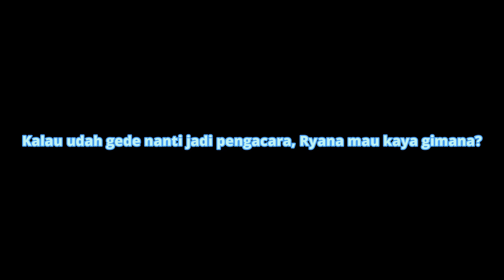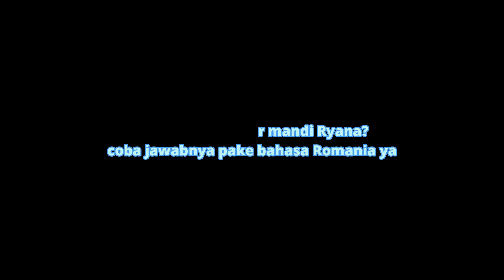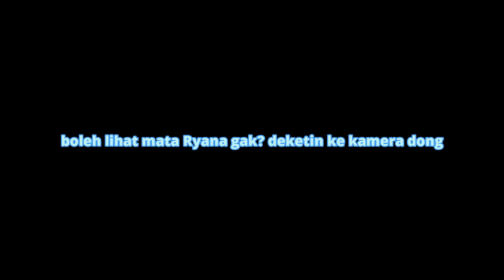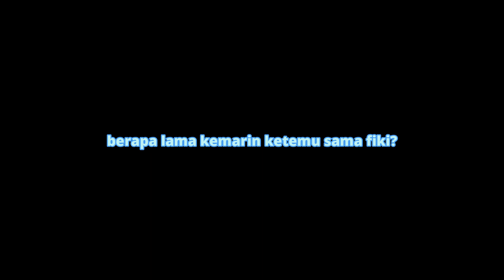Tanya Jawab sama Ryana bikin Seru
Yang mau  Donasi klik di bawah ya :)